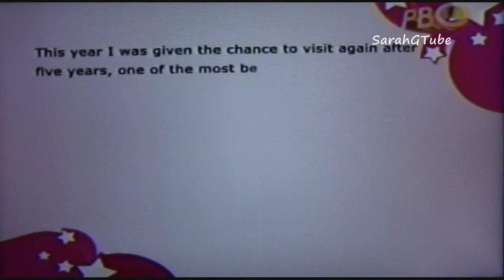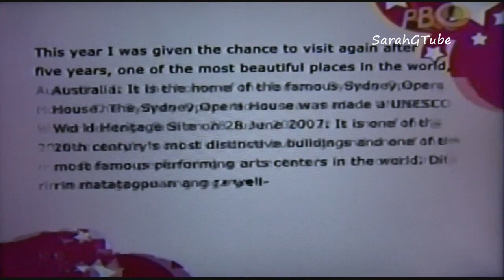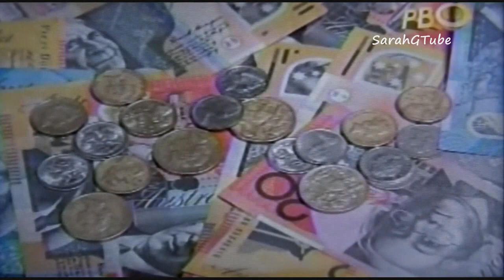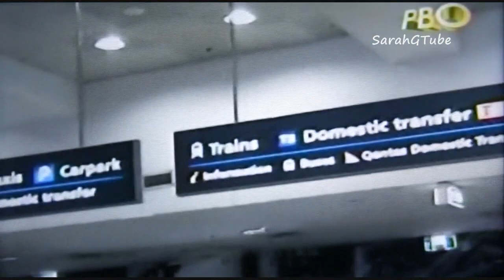Sarah Geronimo - Popstar Diaries (Oct 29, 2011) 1/4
BTS of Record Breaker Concert in Australia